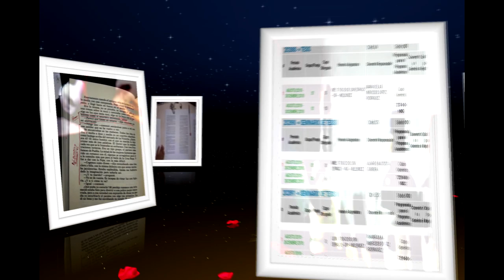Estudiantes de Uni Valle.